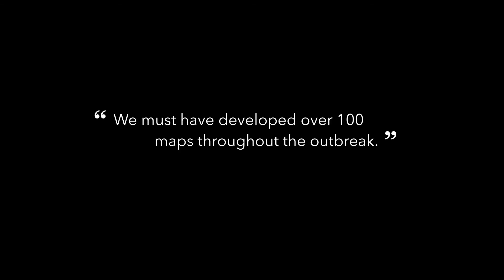E360: David Lucero, New York City Department of Health and Mental Hygiene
Using mapping technology helps health organizations like the New York City Department of Health and Mental Hygiene understand disease better through spatial and temporal patterns. In 2015, the cause of the outbreak of Legionnaire's disease in the Bronx was discovered thanks to ArcGIS.